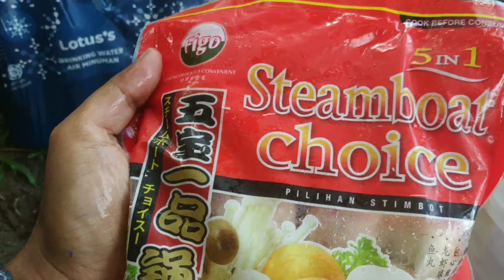Masak Steamboat Tersedap | Menu Kelah Air Terjun Lubuk Timah | Hot Spring Lubuk Timah | Lepak Ipoh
Santai Bersama Keluarga. Berkelah. Berjimba2